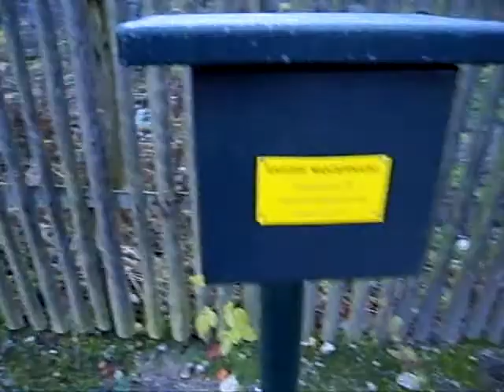Stempelstelle 178 Carlswerk Mägdesprung - Harzer Wandernadel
Stempelstelle 178 ist jetzt in Thale am Hirschgrund (am Gasthaus Königsruh)